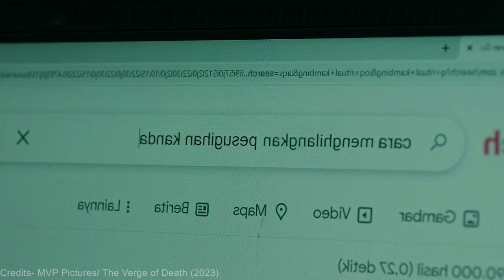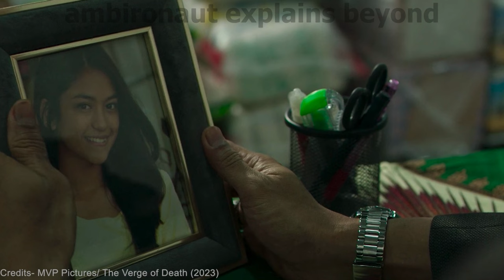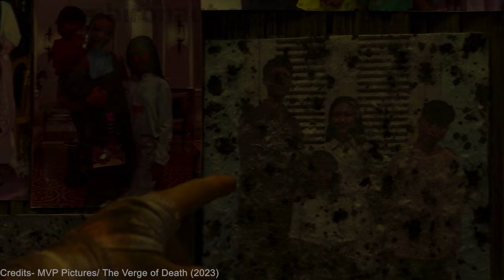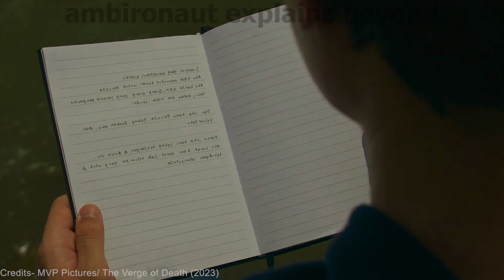BASED ON A TRUE STORY | Indonesian Horror Story | The Verge of Death (2023) Recap Video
synopsis: Nadia, the sole survivor of her family's tragic fate, grapples with the looming threat of her father's sacrifice as she faces a life on the edge.

Indonesian horror movie, Indonesian horror movie, Indonesian horror movie explanation, the best Indonesian horror movies, Indonesian horror movie

PEACE